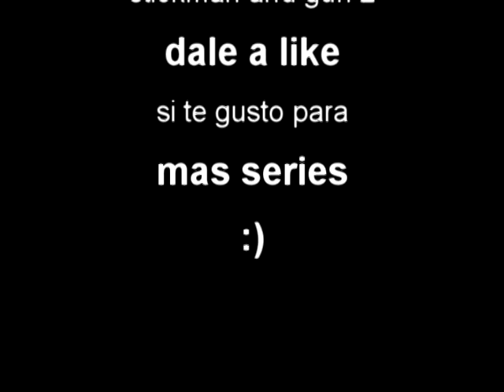stickman and gun 2 #7